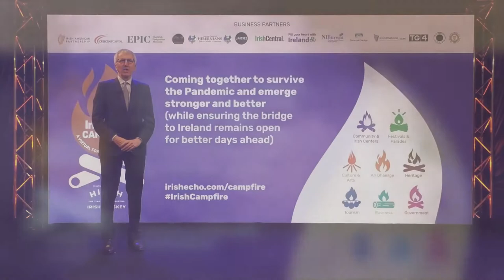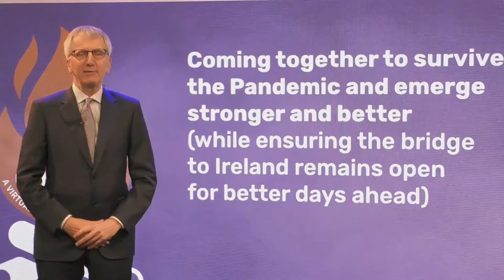2 Hope and Humanity